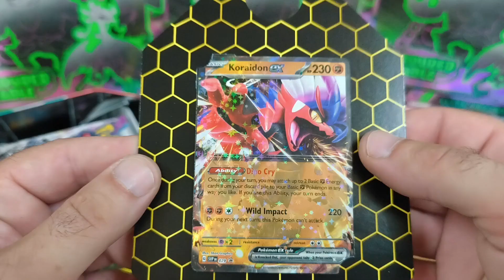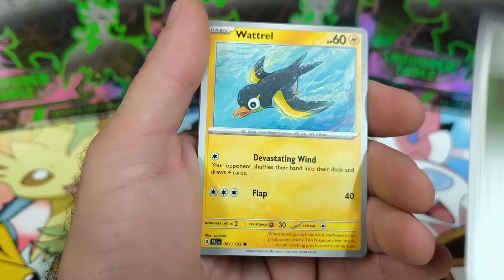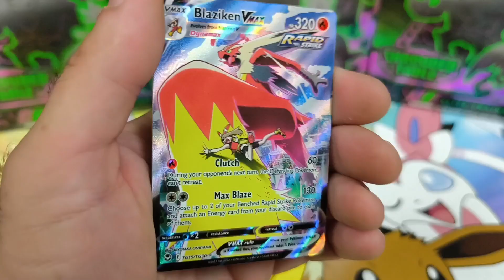Pokemon openings from cute tin 🤗🤗🤗pokemon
More Pokèmon openings are on their way, everyday new openings! Pulls, free codes from. Shrouded Fates, Twilight Masquerade, Temporal Forces, Paldean Fates, 151, Paradox Rift, Oldies and much much more to come including Japanese, Italian, Spanish, French. & others.